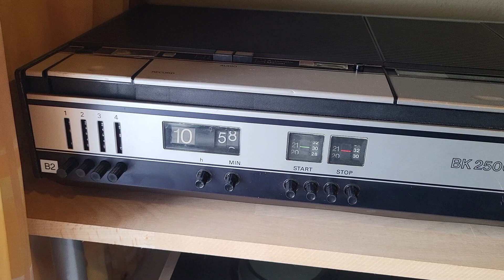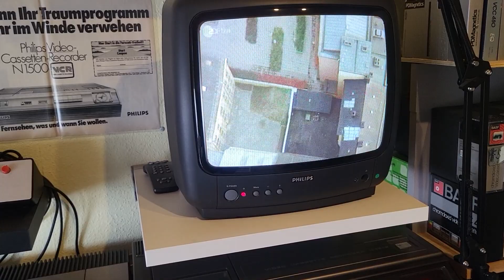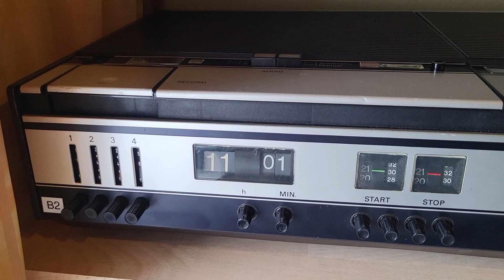Grundig BK 2500 Standard VCR 1973 working